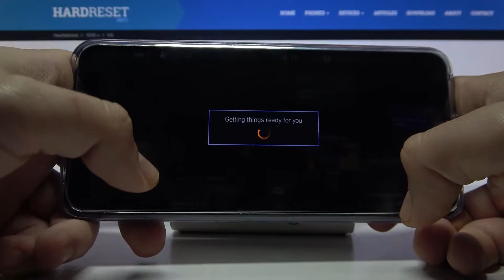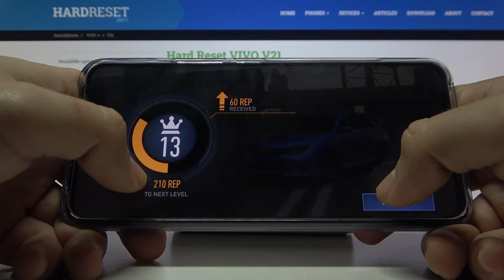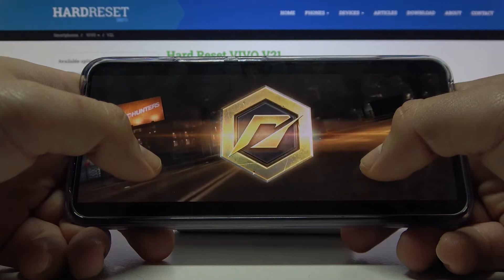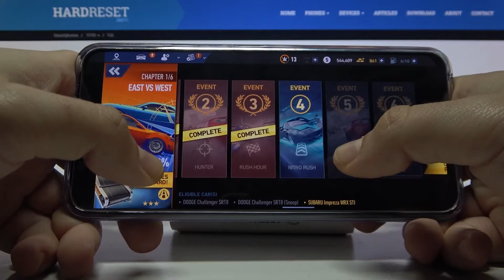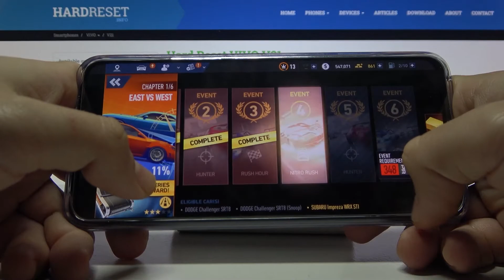Vivo v21 5G - NFS No Limits Gameplay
NFS No Limits is one of the newest racing games available for free on the google store. Enter the world of burnt NFS No Limits and fast cars and develop your skills as a rally driver! Create your car from scratch and tune it in many ways! See how this game looks on Vivo V21 5G with Insane level graphics settings! See if the Vivo V21 5G will run perfectly smoothly or if there are any problems during the game test!
How NFS No Limits works on Vivo v21 5G? How NFS No Limits works on Vivo v21 5G? How to play NFS No Limits on Vivo v21 5G? How NFS No Limits is running on Vivo v21 5G? How to check performance of NFS No Limits on your Vivo v21 5G?

DISPLAY Type AMOLED, 90Hz, HDR10+, 500 nits (typ)
PLATFORM OS Android 11, Funtouch 11.1
Chipset MediaTek MT6853 Dimensity 800U 5G (7 nm)